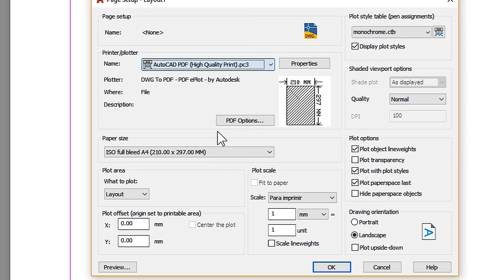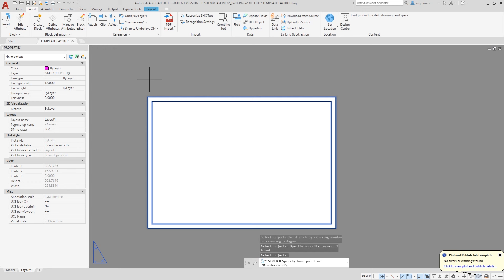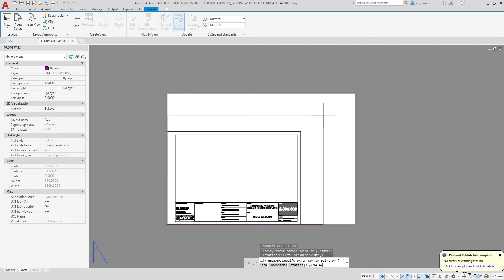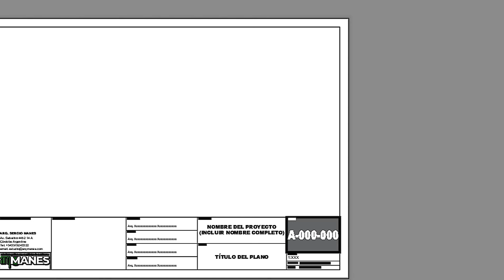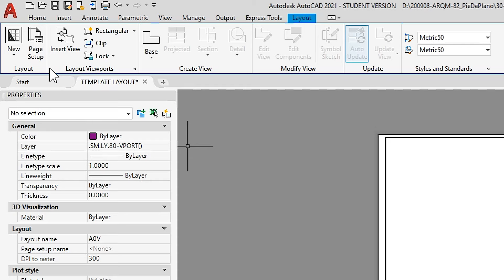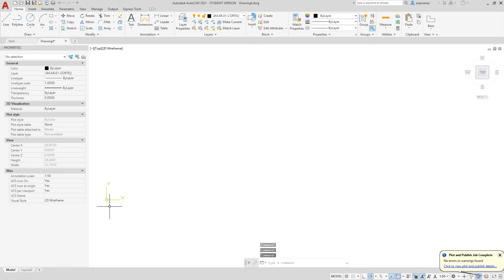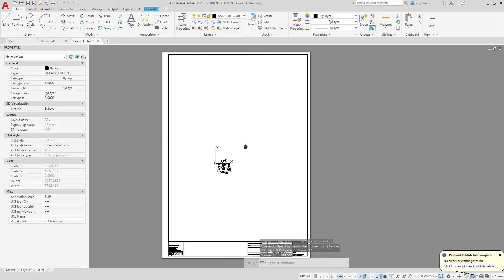⚡​ PATREON | AUTOCAD | Plantilla para Espacio Papel | paper space presentaciOn crear rotulo cajetin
Muchos me pidieron este video. Te enseño como hacer un archivo de plantilla en el espacio papel, para que cada vez que tengas que generar una hoja nueva no tengas que crearla desde cero. Además incluimos un rótulo o cajetín con atributos y mucho mas en menos de 7 minutos!!!